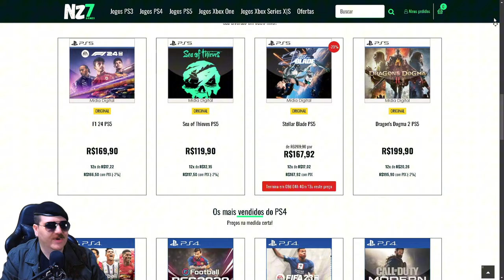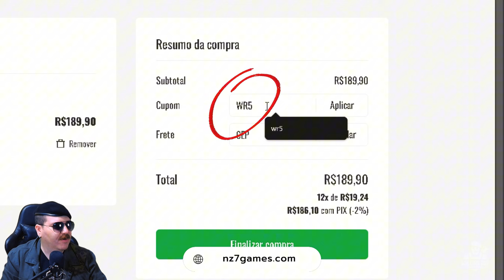NOVO FPS CHEGOU no PS4 e PS5 - VALE A PENA? | CRITICAL STRIKE SHOOTER - SWAT RESCUE MISSIONS